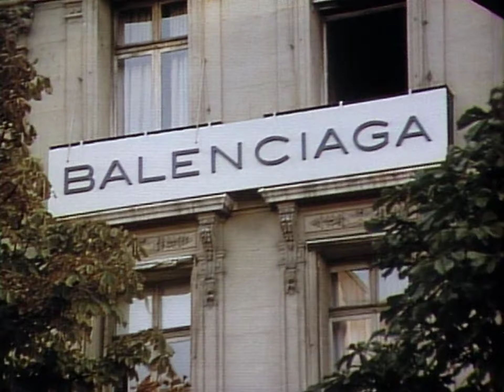Master Of The Game - TV Mini Series - 1984 - Part 6 (of 8) - Total 7 Hour Runtime - HD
Continuing the Master Of The Game, TV Mini Series from 1984 - based on the Sidney Sheldon novel from 1982.
Part Six.
Has a total runtime of almost seven hours, so will be uploading in eight parts for more convenient watching - was originally aired in three parts, over three nights - but I felt at around 2.5 hours each episode, this was a little too long.

An epic series, with many well known stars - it spans continents, generations, and a whole range of human deeds and emotions - a lot of them less than savoury.

Upscaled to HD